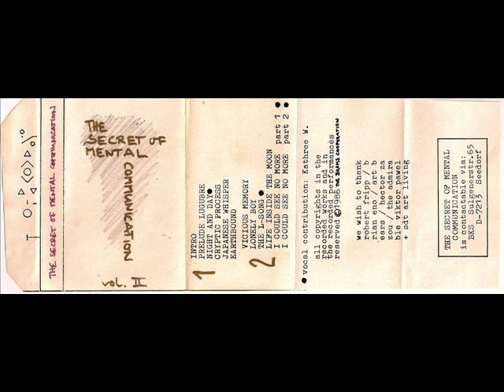Mental Communication - See No More ( 1985 Experimental Electronics / Abstract )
Not on discogs/Last fm